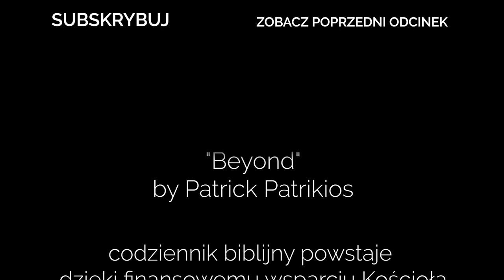Codziennik biblijny, Słowo na dzień 18 maja 2023 r.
ks. Kornel Undas, Parafia Ewangelicko-Augsburska w Mikołowie.
Rozważanie biblijne na Słowo dnia:

Pójdźcie do mnie wszyscy, którzy jesteście spracowani i obciążeni, a Ja wam dam ukojenie.
Codziennie o 7 rano spotkanie z Biblią.